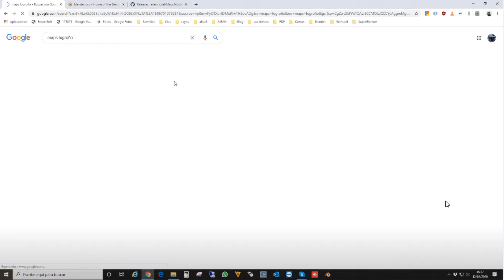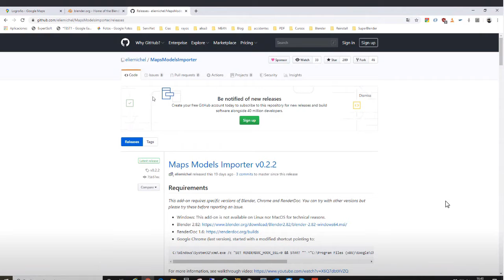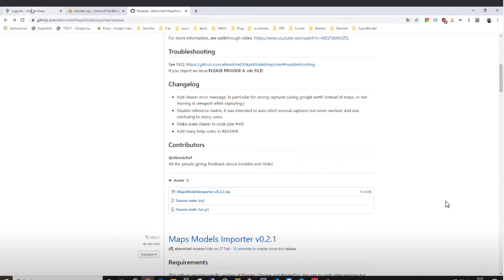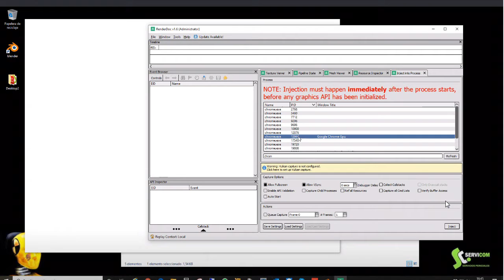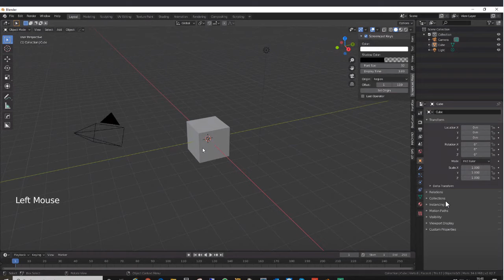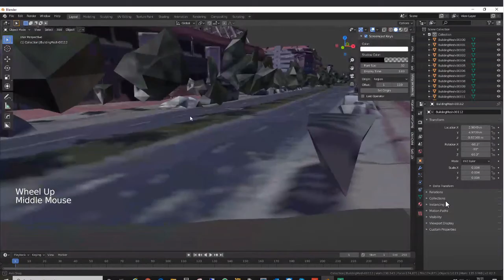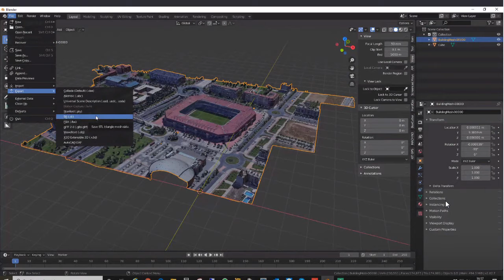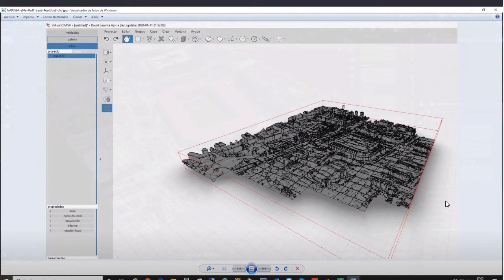Blender en Accidentes de Tránsito - parte 3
En esta tercera clase, David Lasanta nos explica como incorporar en Blender las mallas 3D del terreno y construcciones vistos en Google Maps.